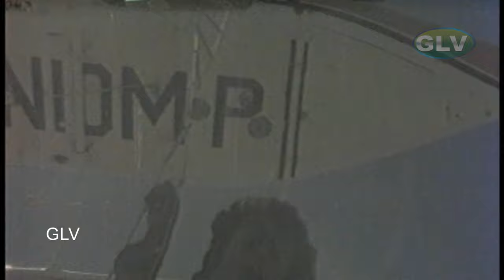Old Classic Hit Movie | Soundaryame Varuga Varuga | Tamil Movie | Full HD Video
Directed by : C. V. Sridhar
Written by : C. V. Sridhar
Starring : Sivachandran, Sathaar, Sripriya, Rati